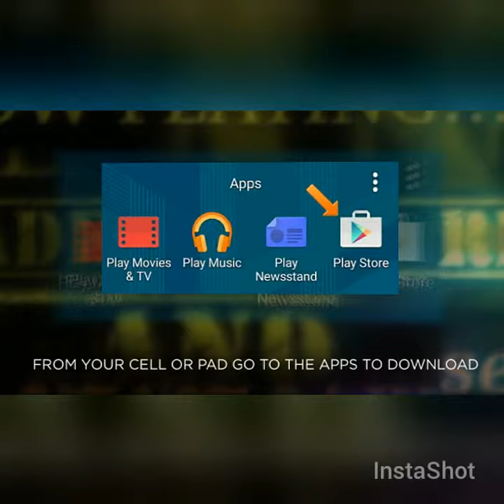Gospel KDML Praise Radio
Based in San Antonio, Texas and Presented by the Gospel Diva KP